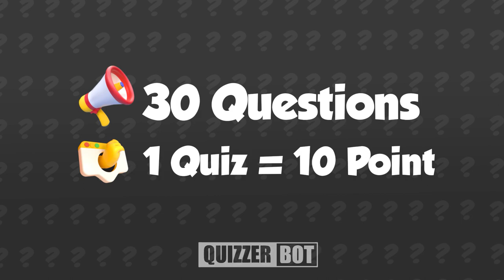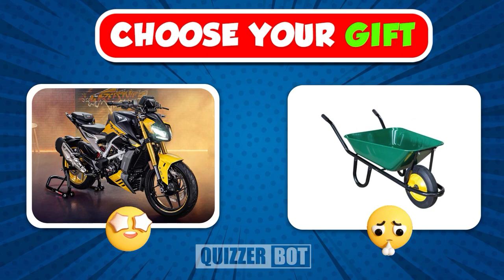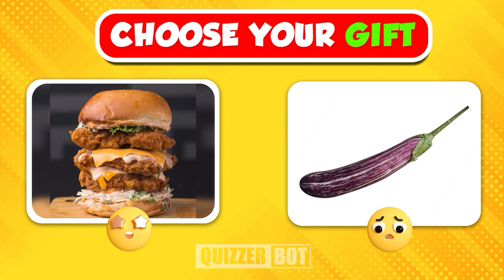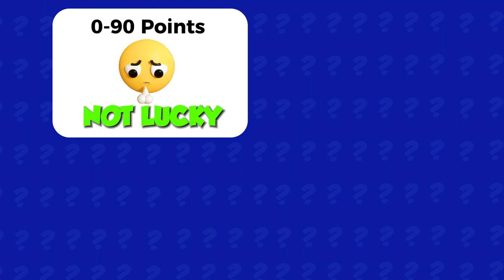How LUCKY Are You? Choose Your Gift! 🎁 Are You a Lucky Person or Not?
How Lucky Are You? Choose your gift to find out at the end of the video.

Do you think you are lucky? Or Unlucky? This fun test will help answer that question for you. Just choose your gift each round and then keep track of your score as you go. At the end of the video, I will reveal to you if you are a lucky person or not.

This is how it works:
In this challenge, we'll show you 30 different pairs of gifts and you have to choose between them. After the timer runs out, you'll see what's inside the box.

I hope you have a lot of fun with this Choose Your Gift challenge.